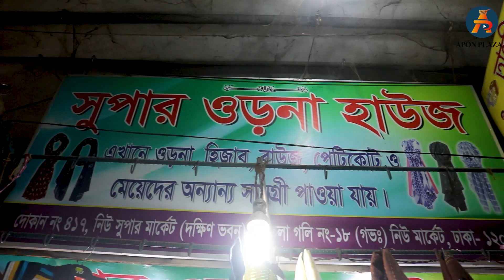এতো কমদামে এতো সুন্দর সুন্দর ওড়না | ওড়নার দাম জানুন | Girls Orna | Seme Pior Orna | Best Price Orna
Product details of seme prior orna for girls and women; 100% Pure Chiffon Premium Quality. এতো কমদামে এতো সুন্দর সুন্দর ওড়না | ওড়নার দাম জানুন | Girls Orna, Seme Pior Orna, Best Price Of Orna in Bangladesh. Cute Stylish Bangladeshi Girl in Transparent Net Orna/Dupatta. Product details of High-quality Georgette fabric embroidery three pieces (Katan orna) for Girls.

Super Orna House: ‍সুপার ওড়না হাউজ

Shop No:  417 ( Ground Floor), Goli No-18, New Super Market